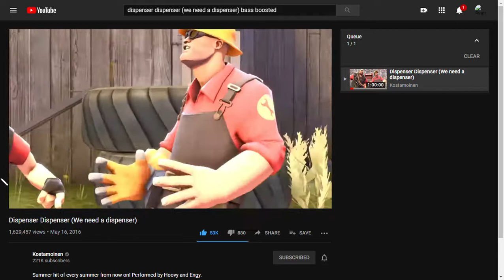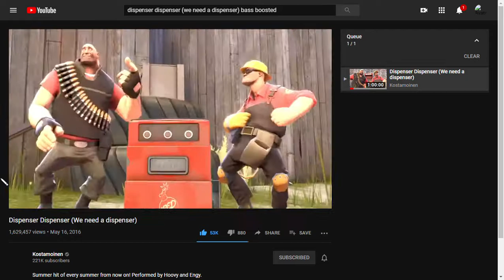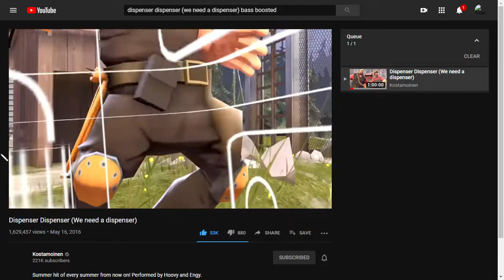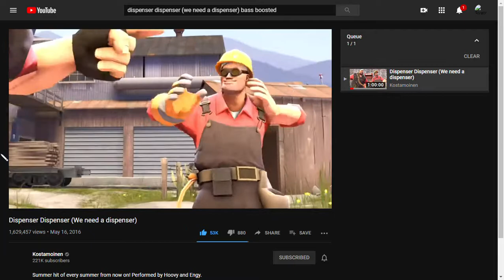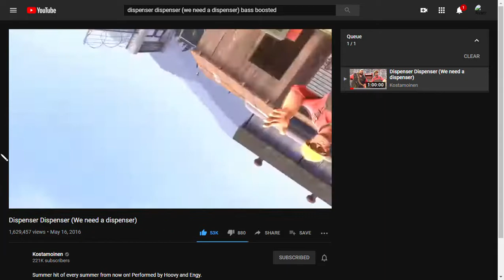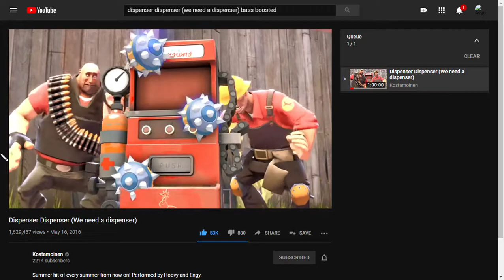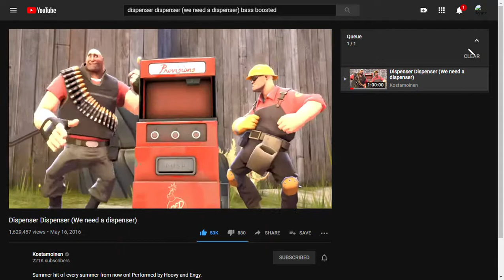Dispenser Dispenser (We Need Dispenser Here)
Bruh lol.
And everyone else...
Cheers to Kostamoinen